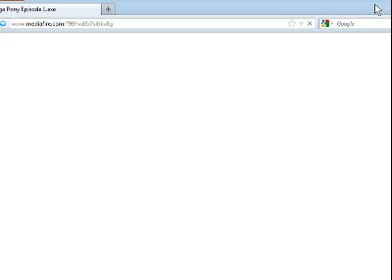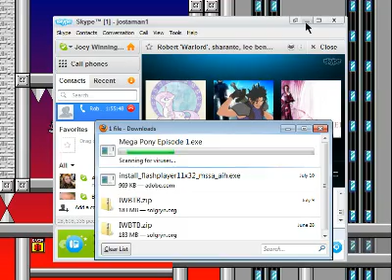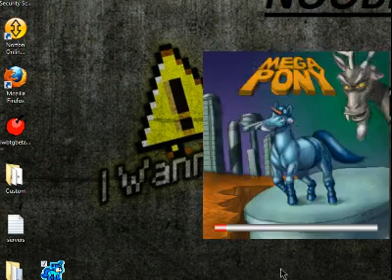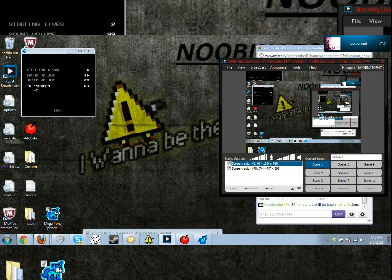It's Time To Officially Become The Guy Part 2